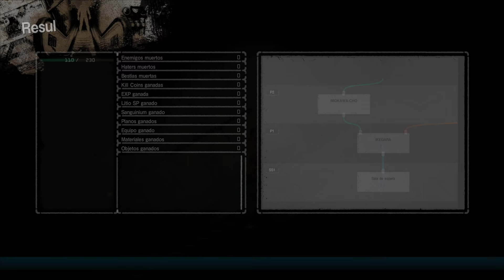Gameplay de Pc - LET IT DIE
Probando el juego